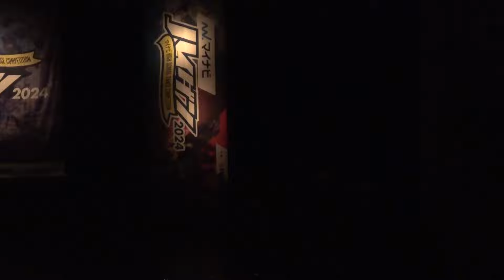【千葉県立幕張総合高等学校【Hedera】】【マイナビ ハイダン】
2024年2月3日に千葉県松戸市の松戸市民会館にて開催された【マイナビHIGH SCHOOL DANCE COMPETITION 2024 EAST vol.3.5】 での千葉県立幕張総合高等学校【Hedera】さんの演舞です。

 チーム代表者様：動画説明の変更希望などございましたら、以下までご連絡頂けると幸いです。